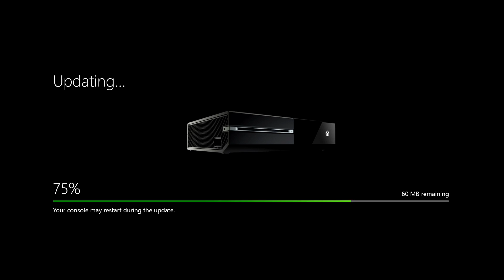How to update your Xbox One